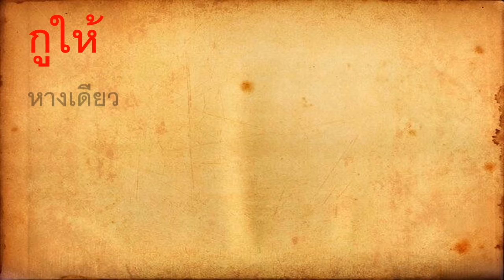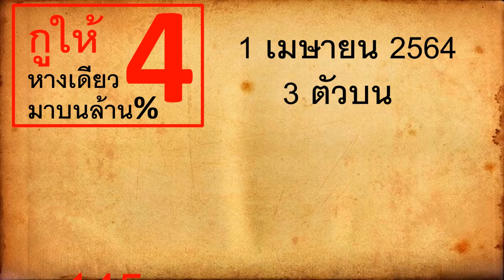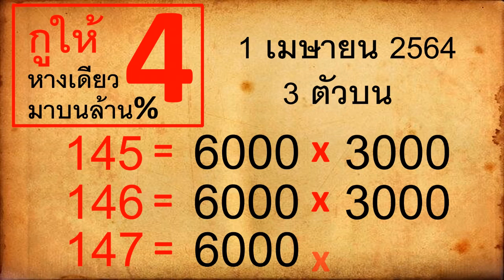กูให้ หางเดียว มาล้าน% 2ตัวล่าง 3ตัวบน งวดวันที่ 1 เมษายน 2564